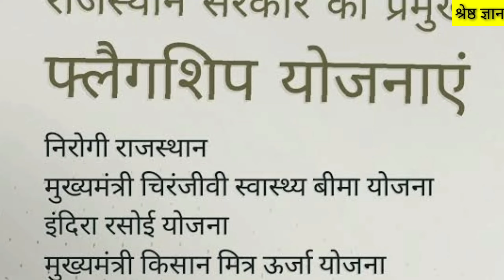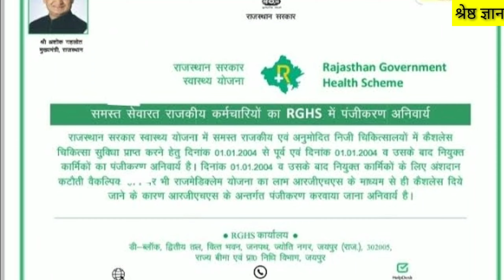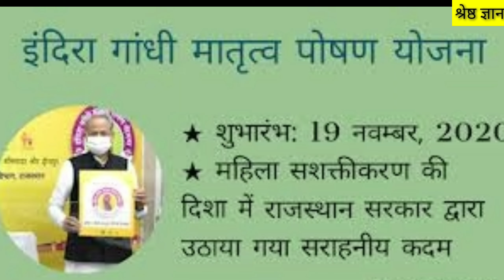राजस्थान सरकार 🔥की प्रमुख योजनाएँ | Rajasthan Government | Important Schemes